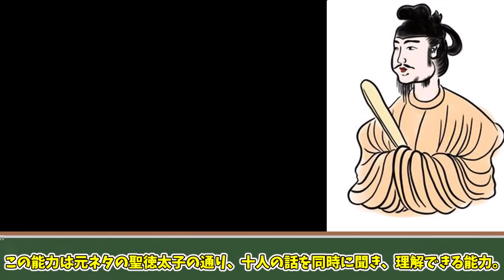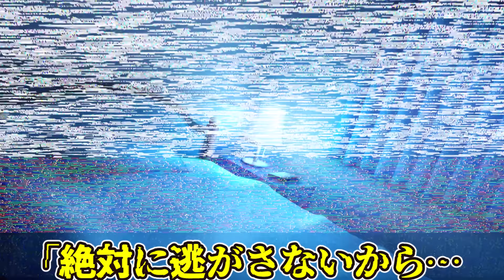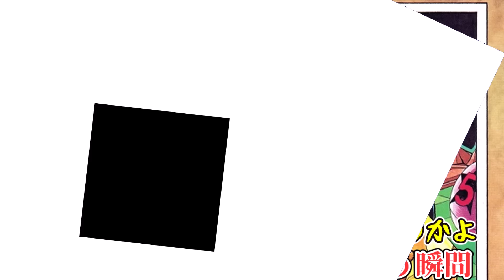【ゆっくり解説】彼女にしたら『過酷な人生になる東方キャラ』7選がヤバ過ぎた!?原作フランは怖すぎて観覧注意…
今回は彼女にしたら過酷な人生になる東方キャラ7選がヤバ過ぎた!?
新作東方獣王園がもうすぐの中、東方projectのキャラクターは沢山登場しました！
そんな東方キャラと言うと可愛くて美しく、どこか面白みがあるキャラクターで魅力的ですよね
しかし本来彼女達はとんでもない超人達で多少の事で怒らせてしまうととんでもない事が⁉︎
一体彼女にするとなぜ過酷なのか注目です！

このチャンネルでは東方原作プレイしながらキャラクター・原作ストーリー解説！
ゆっくり解説、東方原作ゲームをいかして、
①【東方プロジェクト原作ストーリー・キャラクター解説】
②【東方原作プロジェクト小ネタ、裏設定、考察】
の２つを意識しています。
ゆっくり解説なので、字幕だけでも楽しめることもでき、
音声だけでも理解できるように制作してますので、楽しく見て聴けることができます！
だから、スポーツをしながら、夕飯の支度をしながら、通勤しながら、
楽しく見たり、聞いたり頂けると嬉しいです！
またキャラ、能力、ゲーム、アニメ、漫画など、東方プロジェクトに関する様々な動画を楽しい授業風製作しています！

【魔理沙＆霊夢同時に耳かきと耳はむ体験】⁉⇩

Croんte様
Novel　AI

【完璧で瀟洒なBGM】
なつ様　【東方アレンジ】 Huge fist UNZAN (時代親父とハイカラ少女)
Ｒ－Ｇ 様【東方自作アレンジ】サグメのバカンス！【逆転するホイールオブフォ…
プレイ動画を使って欲しい！描いた絵を使って欲しい方は気軽にDMしてください！
また支援絵があれば動画で紹介します！